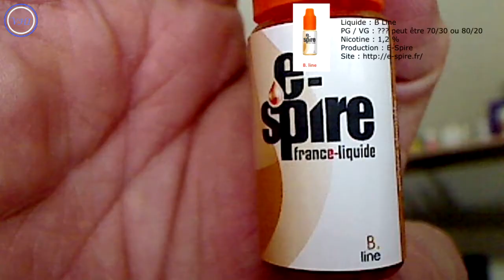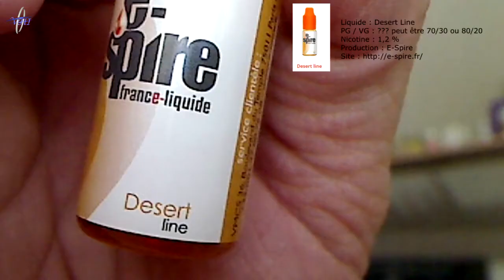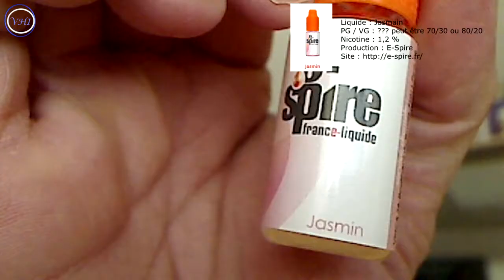VapHotIn - Test Liquide # 26 - E Spire - B Line - Desert Line - Jasmain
On continu la découverte de cette marque Française de qualité par le test du passion à qui il ne manque que les pépins, la banane surprenante, et le cohiba.
Un peu déçu sur ces tests, mais un petit problème de conditionnement du lot de test est peut être en cause...

Skype : VapHotIn